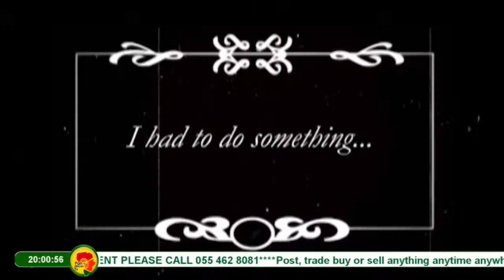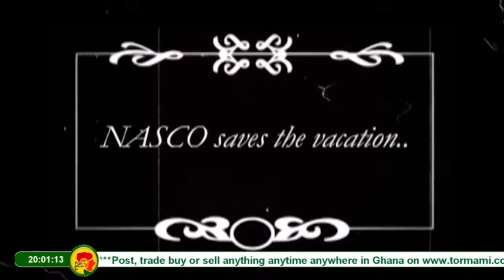Talk Time with Kwesi Pratt Jnr.12--03-2022